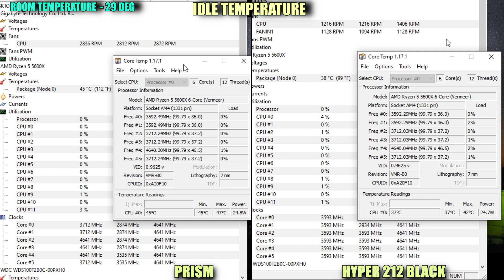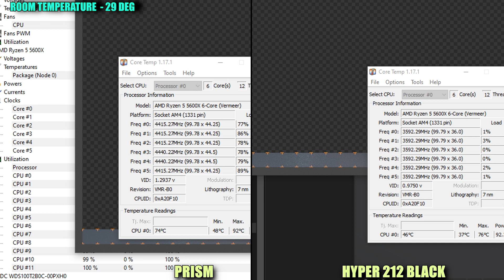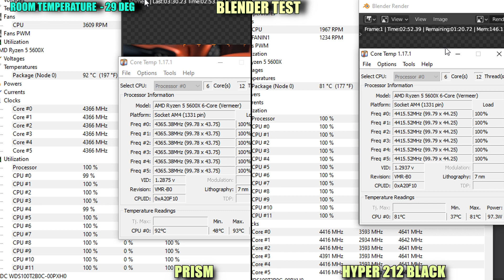AMD Prism vs Hyper 212 black | Ryzen 5600x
AMD wraith prism vs cooler master hyper 212 black edition RGB , Tested with 5600x.

Test details

Tested at 1080p resolution.

CPU   -                        AMD Ryzen 5 5600x stock  speed
CPU Cooler -              AMD prism
                                   Cooler master 212 black edition rgb
GPU  -                        zotac amp holo rtx 3070ti
Motherboard   -           Gigabyte B550m ds3h
Case                             Inwin 303 ATX (side panels open)
Power -                       Antec neo 650watts power supply
SSD/Nvme -               kingston a2000 nvme
Monitor -                     Benq PD2700q , acer cb281